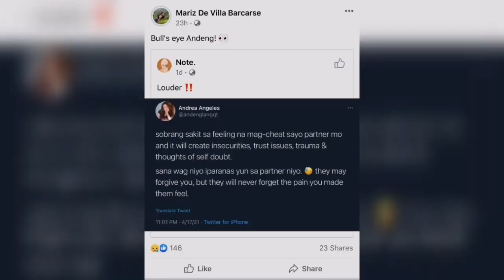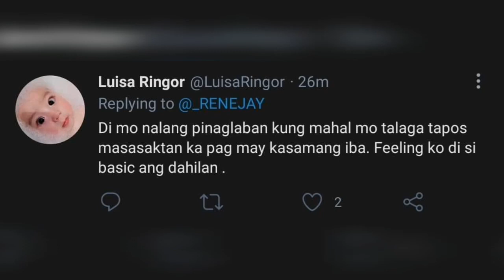SAMANTHA AND BASIC ISSUE || IYAK RENEJAY